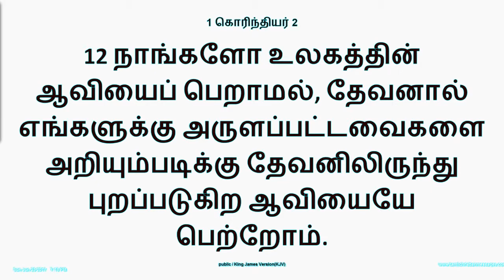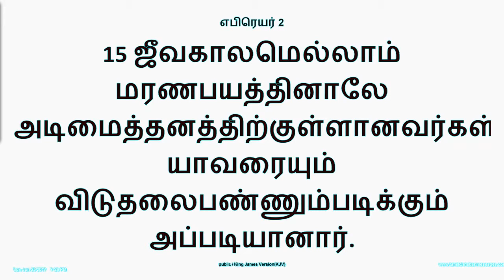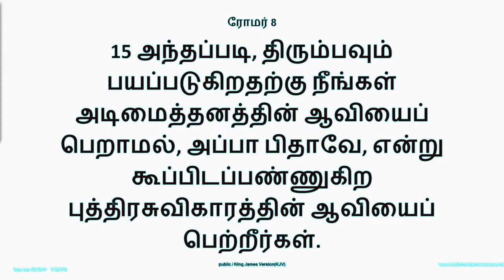நான் இரட்சிக்கப்பட்டிருக்கிறேனா? - Have I been saved? (Sermon Only)